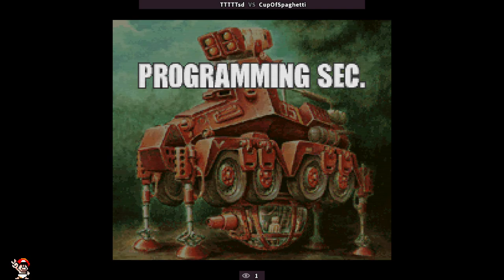Dish Streams - Metal Slug X (Full Session)